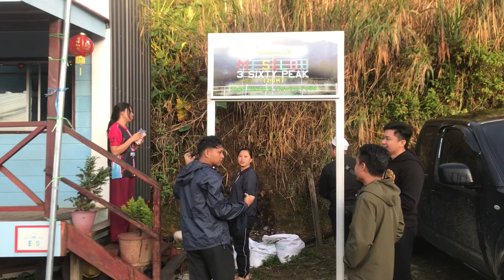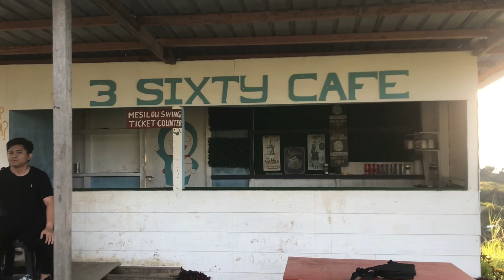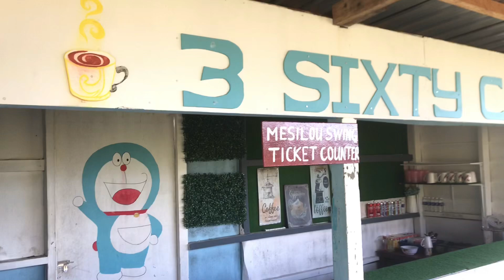Here we go Mesilou 360 peak